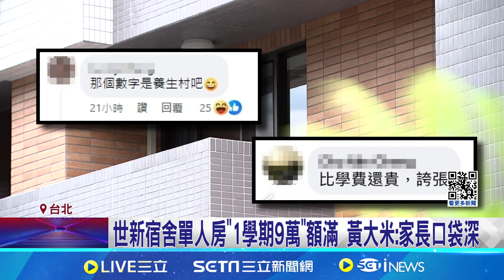世新宿舍單人房"1學期9萬"額滿 黃大米:家長口袋深 頂級宿舍單人房1個月1萬8 世新大學:已經額滿│記者 蔡宇智 林芹瑜│【新聞一把抓】20240828│三立新聞台